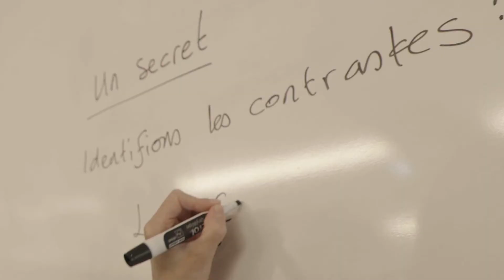Longsands Sixth Form: Modern Foreign Languages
We want our students to develop effective communication skills by enjoying and appreciating the value of other languages and cultures.